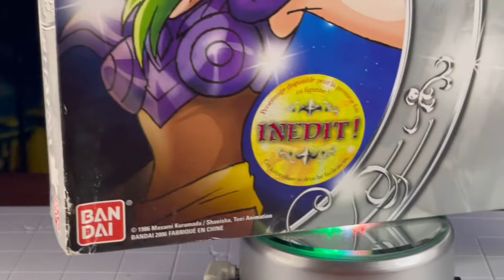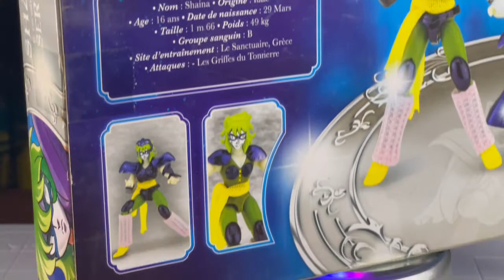Revisión Ophiuchus Shaina Saint Cloth Series.*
Shaina de Ofiuco es un personaje de ficción del manga y anime Saint Seiya, conocido en español como Los Caballeros del Zodiaco. Es el Santo de Plata de Ofiuco y fue la maestra de entrenamiento de Cassios, quien disputó con Seiya, la Armadura de Pegaso pero fue derrotado por este último.
Shaina es un caso curioso y claramente inspirado por la figura clásica de Marín de Águila, pero mejora en cuanto a rostro y cabello.
A diferencia de otras Inedits 2006, Shaina solo dispone de una cabeza. No obstante, se la puede montar con su armadura o con su vestimenta “normal”.
Destaca su object, que es realmente magnifico, así como sus accesorios de tela (calentadores y cinto), su máscara detallada y sus famosos tacones.

Grupo de facebook: Toys Gallery News
Twitter: toys gallery News & reviews (@joseaguirrem)